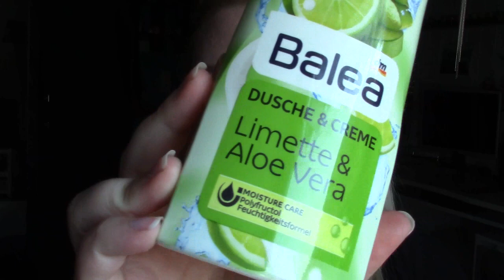XL August Top & Flops / Musik, Serien, Beauty